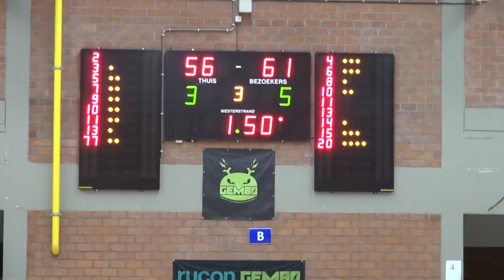TDM1 Playup Rucon Gembo-Royal IV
in de 1ste helft leidde  Royal IV de match maar in de 2de helft kwam Gembo meer in zijn spel en maakte zo het einde van de match heel spannend.  Maar toch ondanks de remonte won Royal IV uiteindelijk de match